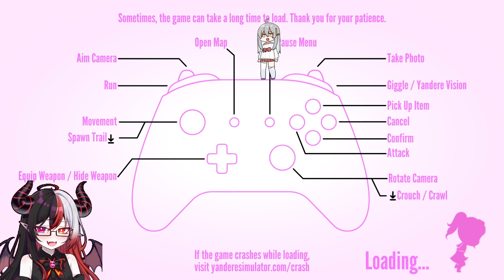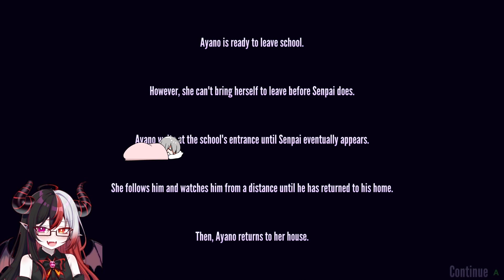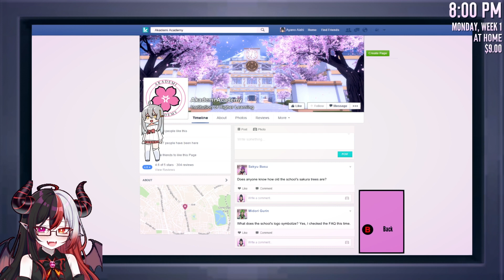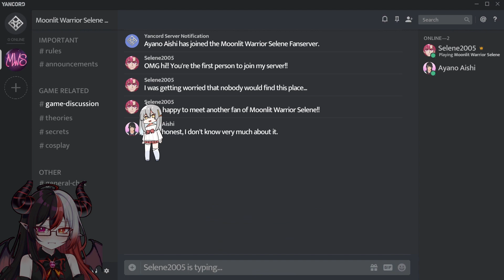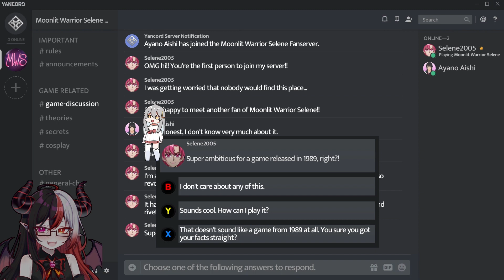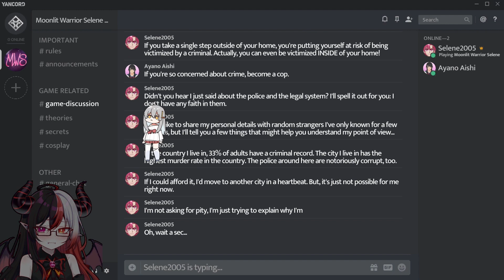Osana Lost Her Cat Charm in The Hedge Maze | Yandere Simulator #2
"To be yandere, that is my dream" - Naruto probably

About Yandere Simulator:
Everyone at school knows your name and face, and your actions will affect your reputation. In order to maintain the image of an innocent student, you'll have to be careful how you behave around others. You can also attend class, join clubs, and make friends to gain various advantages. Attending class will allow you to develop new abilities, joining clubs will provide you with club-specific items, and if you make friends, you can convince them to do various favors for you!
Ayano Aishi is the protagonist of Yandere Simulator. She is known as "Yandere-chan" to players of the game, and has been given the cute nickname "Yan-chan" by her classmates.
Since early childhood, Ayano has suffered from an inexplicable, incurable condition. In short, this condition leaves her with a perpetual sense of being empty, hollow, and incomplete. As a result, she has never been able to experience satisfaction, fulfillment, or happiness, and has not been able to experience emotions in the same capacity as other people. As she grew older, she learned to pretend to be a normal person in order to avoid drawing negative attention from others, but was never able to feel any degree of empathy towards other human beings.
Ayano attends a post-highschool academy called "Akademi." On the first day of her second year at Akademi, Ayano came into physical contact with a young man named Taro Yamada. In that moment, she gained the ability to experience everything that had been missing from her life; she felt complete, she felt fulfilled, and she felt powerful emotions. Meeting Taro was like seeing color for the first time, hearing music for the first time, and feeling warmth for the first time. In his presence, she felt overwhelmed with euphoria...but, as soon as they were apart, the feelings of emptiness returned. After just one meeting, Ayano had become hopelessly addicted to Taro's presence, and came to rely on him in order to feel alive.